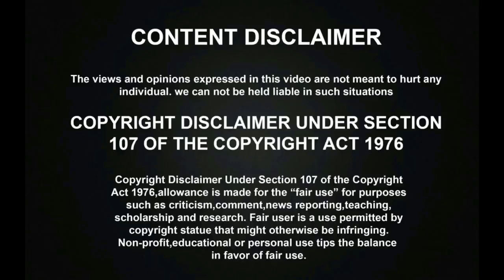சிங்கர் சிங்கரில் குஷ்பூ மீனாவை பார்த்து ஆடி பாடி அசத்திய CHANDRAN! | Super Singer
Vijay TV Super Singer Season 9 Evergreen 90S Round with Kushboo and Meena as Special guest was went amazingly, and the talented Singer Chandran has performed Ilayaraja Kamal Kushboo Song amazingly and surprised the fans.

சூப்பர் சிங்கரில் தெறிக்கவிட்ட POOJA! இசை பயிற்சியே இல்லாமல் பாடி அசத்திய THARSHANA RAJA RAJA CHOLAN NAAN!